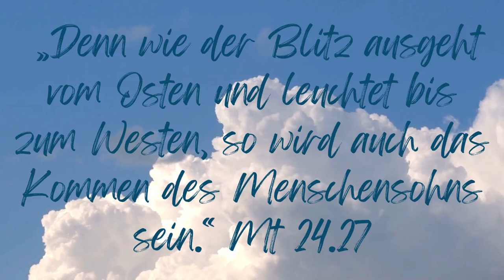Der Kirchraum | Liturgie 01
Das erste Video ist endlich da!
Beim Eintritt in die Kirche ist der Kirchraum das Erste, was man mit seinen Sinnen wahrnimmt. Viele Fragen kommen einem in den Kopf und vielleicht wirkt es erstmal befremdlich. Der Kirchraum ist ein Raum wie kein anderer und kann viel Unverständnis hervorrufen wenn man nicht versteht, dass ein Konzept des Glaubens hinter dem Raum und der Anordnung steht. Der lutherische Kirchraum steht in der Tradition bis hin zu den ersten Christen. Das stellen wir euch heute in unserem Video vor.

Kapitel:
0:00 Eine kurze Geschichte des Kirchraums
2:55 Der Aufbau einer Kirche
6:22 Die theologische Begründung des Aufbaus
8:51 Abspann

Leider waren technische Probleme sowie das Zusammenkommen der Studenten Gründe, warum das Video erst so spät kommt. Wir haben eine Lösung für die kommenden Videos gefunden und sollten jetzt wesentlich schneller in der Lage sein Videos zu veröffentlichen.
Uns ist bewusst, dass die Qualität noch nicht perfekt ist. Wir versuchen die Qualität und die Ästhetik der Videos stetig zu verbessern.
Falls ihr Themenvorschläge oder weitere Kritik habt, lasst uns das gerne in den Kommentaren wissen!